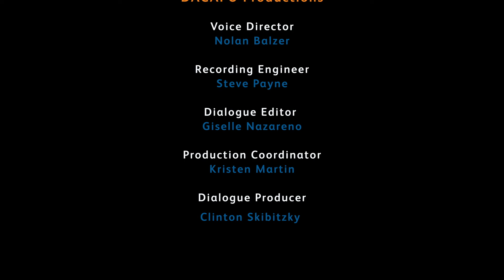Volcanic Disruption -The Bells (PORTUGUESE)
Strange echoes inside an active volcano lead The Bells to investigate. They discover that Dr X has a rocket aimed at the city, which he plans to launch if the city doesn't pay up. Now The Bells must use their skills to thwart his evil plans.

ABOUT COWBELL MILK
Cowbell "Our Milk" is both delicious and nutritious, and comes in a range of pack sizes that cater to our customers' needs without compromising on quality and affordability.

For years, Cowbell has been providing Africa with nourishing high-quality powdered milk. Perfect for the whole family and loved in homes in countries all over the continent, Cowbell, Our Milk, is also available range of flavoured milk powders.

Cowbell is made using the finest skimmed cow's milk. What’s more, we’ve enriched Cowbell with Vitarich, a booster formula containing vitamins A, C, D, E and K.

Cowbell Milk has no cholesterol, which makes it a great source of healthy protein and fat. In addition, Cowbell Milk also contains calcium, iron, phosphorus and B-vitamins, adding up to a total of 28 minerals and vitamins that are essential for both growing kids and adults alike.